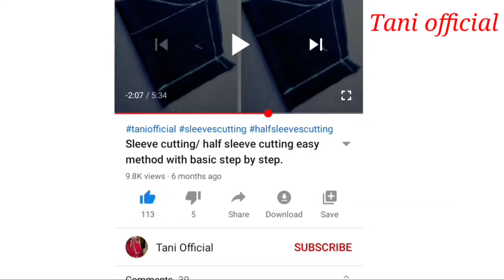2 mater simple salwar cutting easy method./ 2 mater kapda m salwar ki cutting.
2 mater simple salwar cutting easy method./ 2 mater kapda m salwar ki cutting.